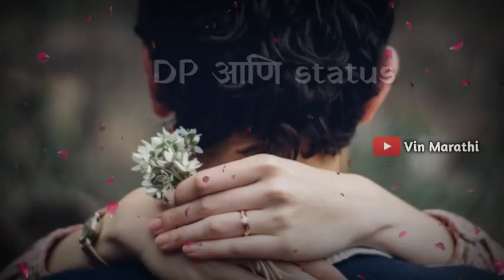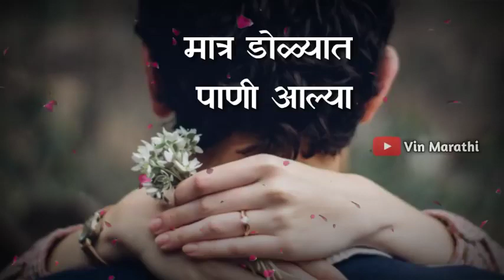December 16, 2020